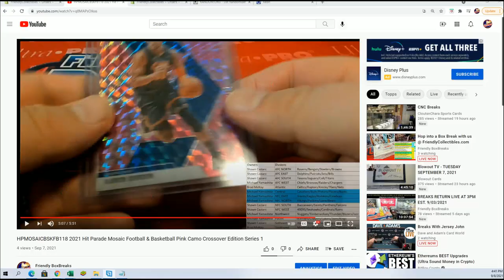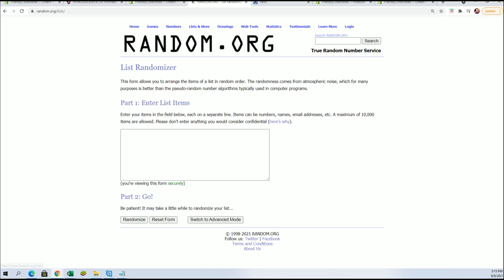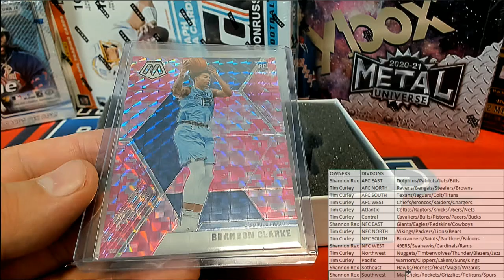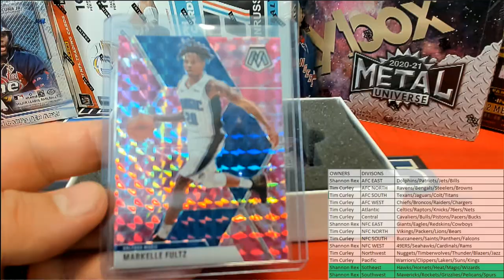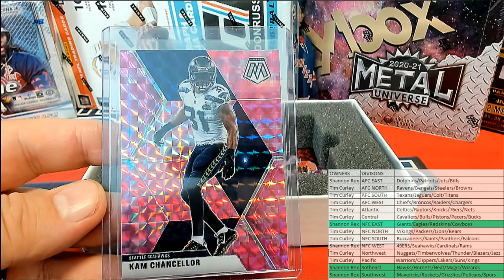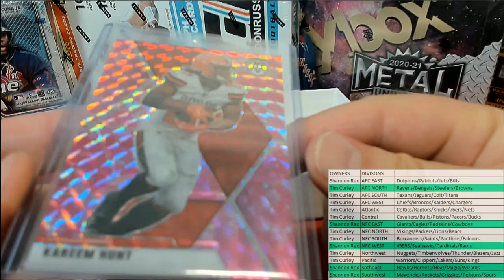BREAK ID HPMOSAICBSKFB119 2021 Hit Parade Mosaic Football & Basketball Pink Camo Crossover Edition S